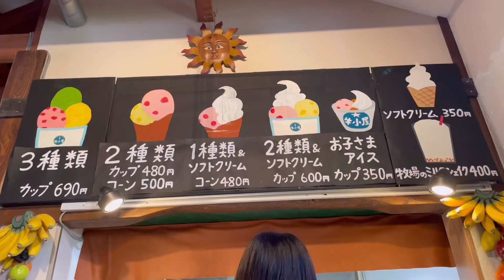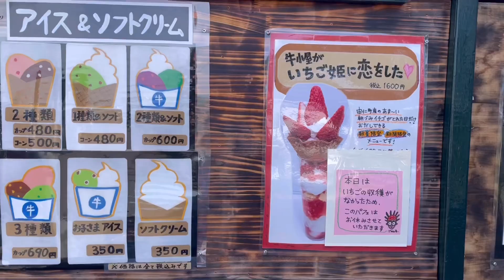【大人気】美味しいしめちゃくちゃ楽しめる！由仁町の「牛小屋のアイス」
今回は北海道由仁町にあるアイスクリーム屋さん
【牛小屋のアイス】に行ったきました🍨

アイスはもちろん美味しいのですが
外の野原で思いっきり遊んだり、遊具も楽しめました🏸

とてもお外で遊ぶの大好き！
アイス大好き！な子連れにもおすすめのお出かけスポットです🍦